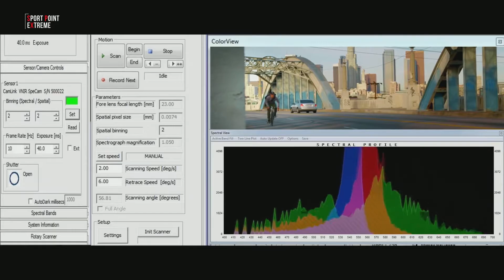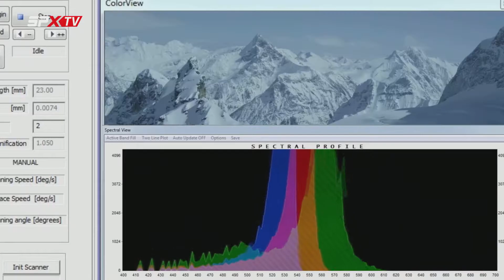Oakley - Prizm Teknolojisi I SPXTV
SPX Genel Koordinatörü Orkun Olgar, bu videoda dünyanın en büyük gözlük markalarından Oakley’in Prizm teknolojisini anlatıyor. Polarize filtre, görmek istemediğimiz yansımaları yok eden bir malzeme. Prizm, polarize filtrenin daha da gelişmiş hali olarak karşımıza çıkıyor. Bu teknoloji, rengi daha da zenginleştiren bir görüntü sunuyor. Böylece maviler daha mavi, kırmızılar daha kırmızı görünüyor.

Deniz için, yol için, kar için olmak üzere farklı seçenekler sunan Prizm filtre, tamamen Oakley markasının ürettiği bir teknoloji olarak gözlük camı anlamında büyük bir fark sunuyor. Yansımayı ortadan kaldıran ve ışığın kırılmasını engelleyen Polarize filtreye sahip bir gözlükle gözünüzün sağlık açısından her türlü ihtiyacını karşılayabilmenize rağmen, Prizm filtre ile tüm bu özelliklere sahip olmanın yanında görsel olarak da çok daha yüksek bir kaliteye ulaşmış oluyorsunuz.

Gözlük taktığınız zaman azalan renk kalitesinden rahatsız oluyorsanız Prizm teknoloji tam olarak ihtiyacınız olan teknoloji olarak karşımıza çıkıyor. Prizm teknolojiyi daha iyi anlayabilmek için videoda linkini bulabileceğiniz Polarize teknolojiyi izleyip daha sonra bu videoya geçebilirsiniz.

-Prizm Teknolojisi Nedir?
-Polarize ile Farkları Nelerdir?
-Diğer Gözlük Lenslerinden Farkı Nedir?
-Ne İşe Yarar?

Tüm sorular ve daha fazlası videomuzda.
Sorularınızı yorum olarak atabilirsiniz.
İyi seyirler.